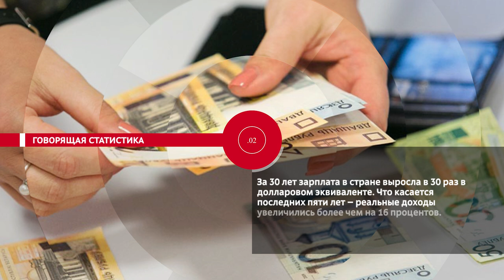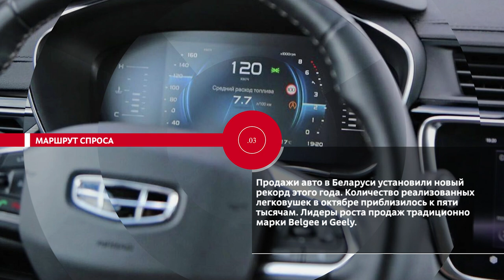НОВОСТИ.ЭПИЗОДЫ: активная позиция, маршрут спроса и волнующие вопросы